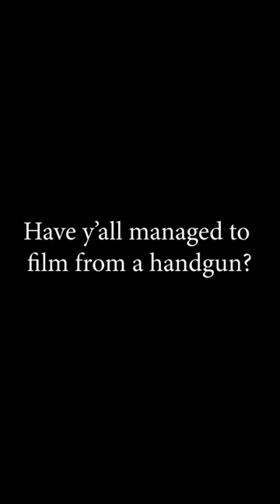Attaching a Phone to a Handgun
Testing filming equpment